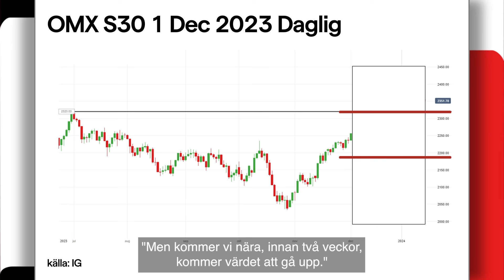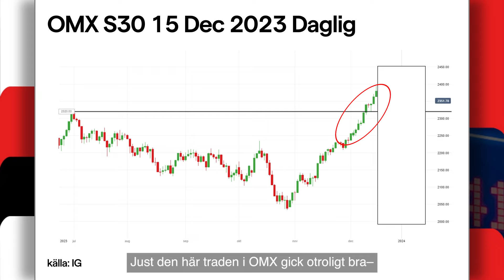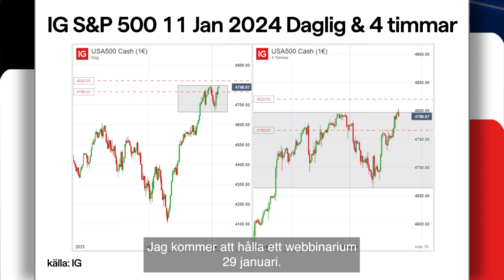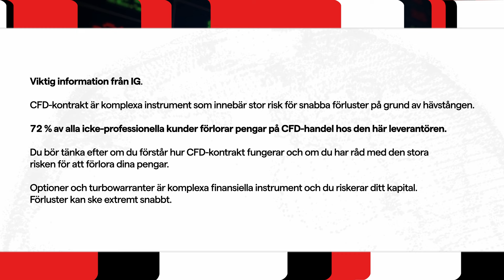Lär dig att handla med optioner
CFD-kontrakt är komplexa instrument som innebär stor risk för snabba förluster på grund av hävstången. 72 % av alla icke-professionella kunder förlorar pengar på CFD-handel hos den här leverantören. Du bör tänka efter om du förstår hur CFD-kontrakt fungerar och om du har råd med den stora risken för att förlora dina pengar. Optioner och börshandlade produkter är komplexa finansiella instrument och du riskerar ditt kapital. Förluster kan ske extremt snabbt.